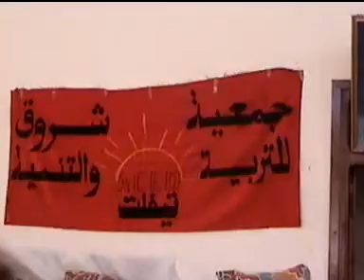oulmes bladi2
bladi